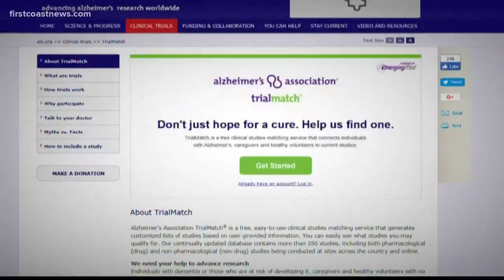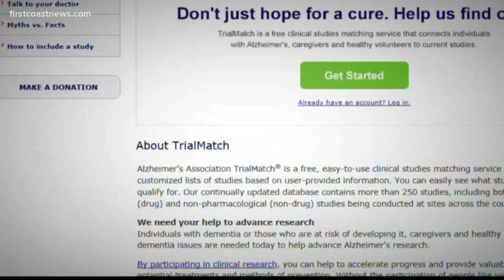Push to get more people tested for Alzheimer's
She says getting tested could not only save your life, but others as well.